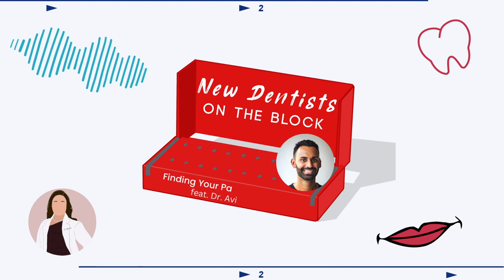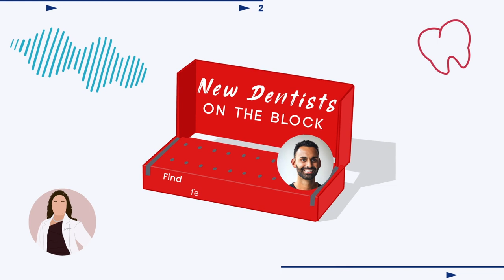Finding Your Path in Dentistry w/ Dr. Avi Patel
Dr. Avi Patel and I had the opportunity to connect at Voices of Dentistry. We speak on the challenges of finding the right job after graduation, clear aligners, and building an educational platform.

Dr. Avi is a general dentist, speaker, educator and entrepreneur.

He attended NYU College of Dentistry and then practiced in the northeast for 2 years before moving to Austin, TX where he currently practices.

Early in his career, Dr. Avi was burning out on general dentistry before learning about Clear Aligners. When he first began implementing aligners into his practice - he noticed a major shift not only in his practice and for his patients, but in his life as well. He found that he had more time, income and a greater sense of fulfillment through this treatment option. Having experienced this - he wanted to share this with colleagues all around the world.

Since then, Dr. Avi has become a thought leader in the Clear Aligner space. He is the CEO and Founder of Clear Aligner Advisor - a Clear Aligner consulting company. He regularly posts Clear Aligner tips on his instagram page @doctor.avi and on his YouTube channel.

Dr. Avi is authentically passionate about empowering dentists to reach their maximum potential in life. His goal is to make Clear Aligner education accessible to general dentists all over the world and be a positive light for struggling dentists who may feel alone and burnt out.

Connect with Between Two Teeth: @b2teeth

Connect with Avi Patel: @doctoravi
Connect with New Dentists on the Block: @newdentistsontheblock
Connect with Tanya Sue Maestas: @tsmaestasdds